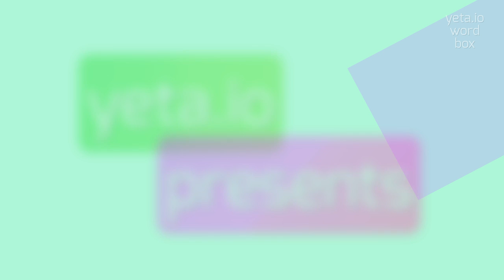How to say "press's"! (High Quality Voices)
Watch in this video how to say and pronounce "press's"!